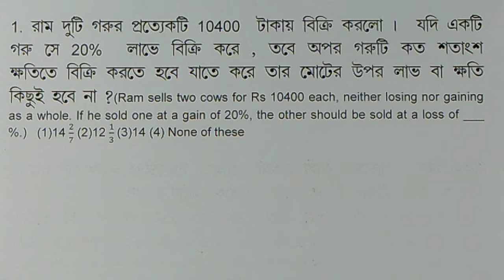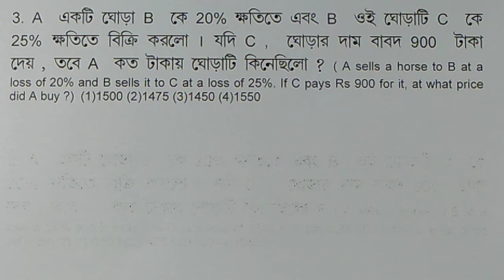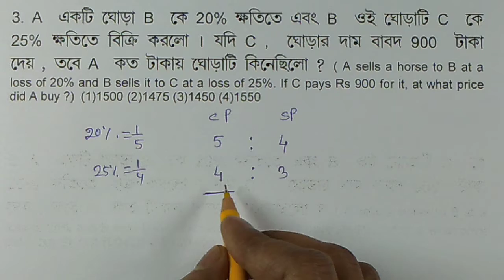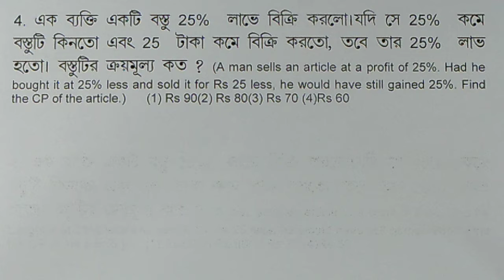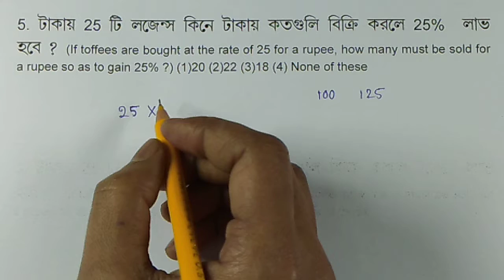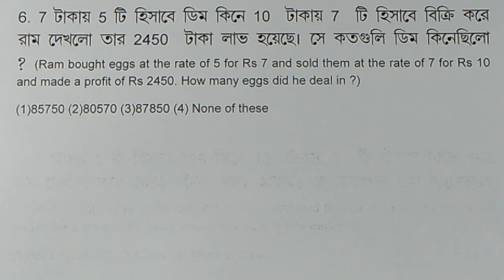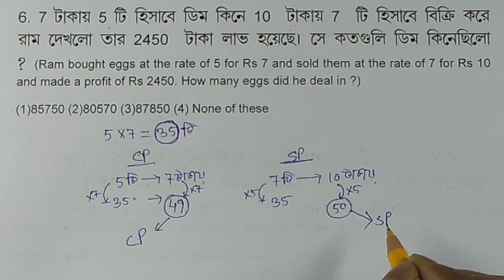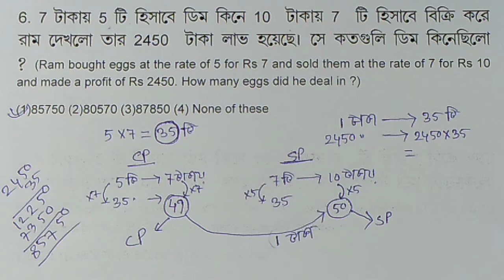Profit and Loss (Part 5) in Bengali || Profit and Loss Problems in Bengali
Hi,
In this session I will show you how to solve the questions related to Profit and Loss. Please stay with me and learn the unknown. It will be helpful for your forthcoming  PSC Clerkship/Railway/ SSC /LIC etc examination. You may follow me in my face book page. Link is provided below.